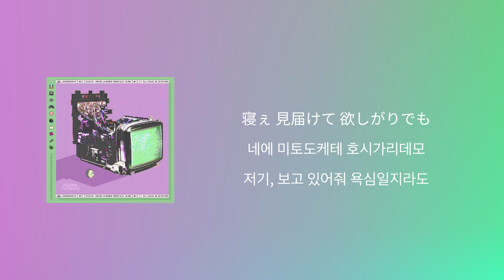나를 잘 알지도 못하면서💎: 계속 한밤중이면 좋을텐데(ZUTOMAYO) - MILABO(미러볼) [가사/발음/한글 자막]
한본냥 채널에 드디어 즛토마요 등-장!
와타시랑 미러볼 아래서 점점 바뀌어가자냥!.!
🔻🔻노래에 나온 단어 정리🔻🔻

バレる [바레루] / 들키다
積極的 / せっきょくてき [셋쿄쿠테키] / 적극적
準備 / じゅんび [쥰비] / 준비
因果応報 / いんがおうほう [인가오-호-] / 인과응보
叱る / しかる [시카루] / 혼내다, 야단치다

[한본냥의 일본어 세카이] 한본냥 앱으로 노래들으며 일본어 공부하자냥!.!

[가사]

バレたくはないから 歌わないけど
바레타쿠와 나이카라 우타와나이케도
들키고 싶지는 않으니까 노래하지 않았지만

想ってないとかじゃないの
오못테나이토카쟈 나이노
생각하지 않았단 건 아니야

いつも御別ればかり 考える人生も
이츠모 오와카레 바카리 칸가에루 진세이모
언제나 이별만 생각하는 인생도

積極的に嬉しいから
셋쿄쿠테키니 우레시이카라
적극적으로 기쁘니까

会えばきっと足りなくて
아에바 킷토 타리나쿠테
만나면 분명 부족해서

会話の切れ端まで 歌詞で覚えるの
카이와노 키레하시마데 카시데 오보에루노
회화의 자투리까지 가사로 기억하는 거야

向いてくる
무이테 쿠루
나를 향해서 오는

引っ付く横長の目 鬱陶しいけど
힛츠쿠 요코나가노 메 웃토-시이케도
달라붙은 옆으로 긴 눈은 성가시긴 하지만

逃げる準備に疲れたわ
니게루 쥰비니 츠카레타와
도망칠 준비에 지쳤어

あなたに幾度も 触れたって
아나타니 이쿠도모 후레탓테
당신에게 몇 번이나 닿아도

大体ちょっとだけ 頓知
다이타이 춋토다케 톤치
대체로 조금뿐인 재치

空回りの本心 隠せちゃう
카라마와리노 혼신 카쿠세챠우
헛도는 본심을 숨겨버려

あたしのこと知らないで
아타시노 코토 시라나이데
나를 알지도 못하면서

因果応報叱らないで
인가오-호- 시카라나이데
인과응보라며 혼내지 말아줘

あたしのこと嫌わないで
아타시노 코토 키라와나이데
나를 싫어하지 말아줘

もっと 仕草に揺れて 抑えきれないほどに
못토 시구사니 유레테 오사에키레나이 호도니
더 몸짓에 흔들려 억누를 수 없을 정도로

リズムがなきゃ 話も味っけない
리즈무가 나캬 하나시모 아짓케나이
리듬이 없다면 이야기도 재미없어

ミラーボール怖がって アコギ持ち替えたら
미라-보-루 코와갓테 아코기 모치가에타라
미러볼을 무서워하며 어쿠스틱 기타를 바꿔 잡으면

まだ 恥ずかしく踊れるから
마다 하즈카시쿠 오도레루카라
계속 부끄럽게 춤추게 될 테니까

ずっと 浅はかです 帰りたくないけれど
즛토 아사하카데스 카에리타쿠 나이케레도
계속 바보같아요, 돌아가고 싶지는 않지만

言わないで もう身体に慣れない
이와나이데 모- 카라다니 나레나이
말하지 말아줘 아직 몸에 익숙해지지 않아

変わってゆくから 私ねもっと
카왓테 유쿠카라 와타시네 못토
변해가니까 나, 조금 더

ねぇ、見届けて 欲しがりでも
네에, 미토도케테 호시가리데모
저기, 계속 지켜봐줘 욕심일지라도

どう思っているとか
도- 오못테 이루토카
어떻게 생각하고 있다든가를

伝えるのが 恥ずかしいんじゃなくて
츠타에루노가 하즈카시인쟈 나쿠테
전하는 게 부끄러운 게 아니라

ハッピーな永遠歌〜
핫피-나 에이엔 우타~
행복한 영원의 노래~

告げそうになるから 控えさせてね それだけ
츠게소-니 나루카라 히카에사세테네 소레다케
고하게 될 것 같으니까 잡아줘, 그 뿐이야

またすぐ否定的になってしまうけど
마타 스구 히테이테키니 낫테 시마우케도
또 금새 부정적으로 변해버리지만

もしこの世の歌を 書き終えても
모시 코노 요노 우타오 카키오에테모
만약 이 세상의 노래를 다 써내려가도

あなたに振り向いて欲しい 最後の歌〜
아나타니 후리무이테 호시이 사이고노 우타~
당신이 돌아봐주길 바래 마지막 노래~

誰かのまつげと 草臥れたリスケ
다레카노 마츠게토 쿠타비레타 리스케
누군가의 속눈썹과 지쳐버린 리스케줄

夜は長くて 酔うのに必死ね
요루와 나가쿠테 요우노니 힛시네
밤은 기니까 취하는 것에 필사적이네

저기, 보고 있어줘 욕심일지라도

말하지 말아줘 아직 몸에 익숙해지질 않아

변해가니까 나, 좀 더

寝ぇ 見届けて 欲しがりでも